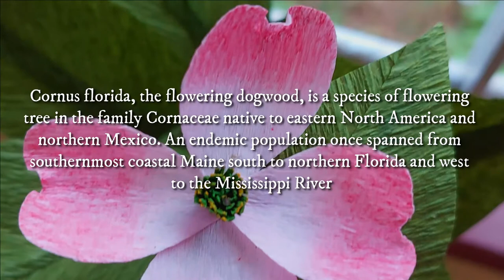Dogwood flower | Crepe paper flower making | Sketchbook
Materials used:
Crepe paper | Phoenix paper - Light Rose and Green
Oil pastel
Turmeric powder
Floral wire
Floral tape (or you can use crepe paper itself)
Glue | Glue gun